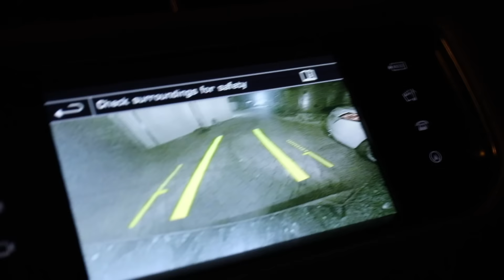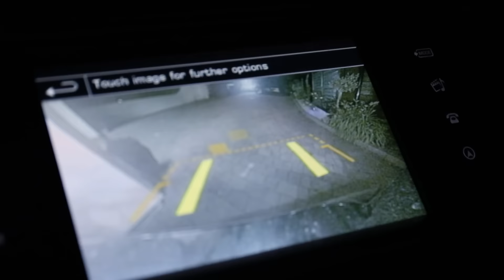HE STOLE MY £80,000 CAR! **PRANK!**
Oi it's Big D Giles with a takeover PRANK!!.. I brought the midget along and we took Ben's Range Rover for a ride. Still doesn't beat my Fiesta and to be honest I think Ben's just trying to over compensate for something... SORRY BRO!

Tout tickets are available now!!

KEEP SMILING